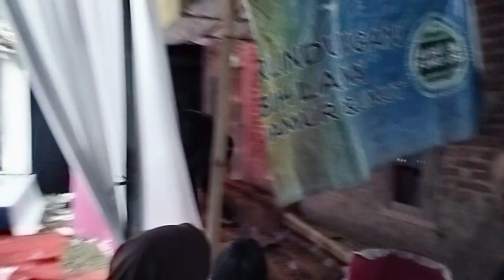CHACHA ROMEO SHOW 081281811025 PABAYURAN CECENDET DILA IMAM